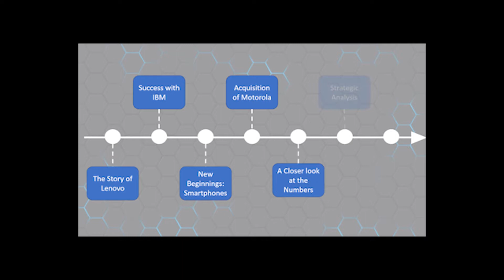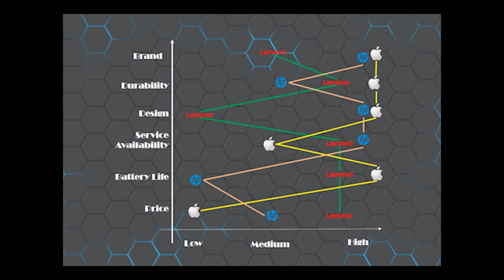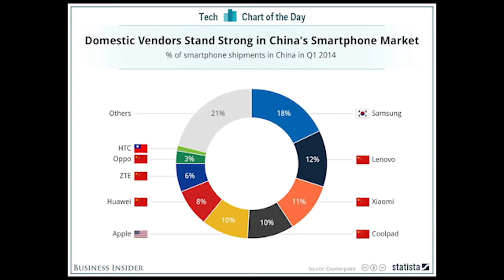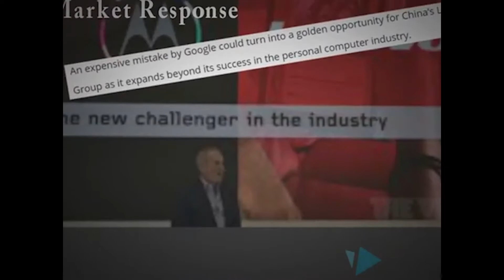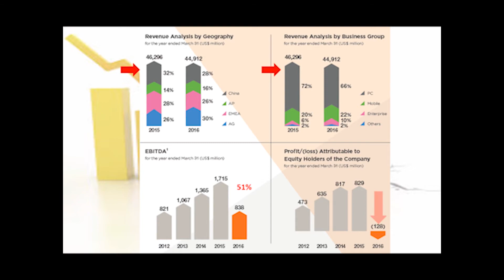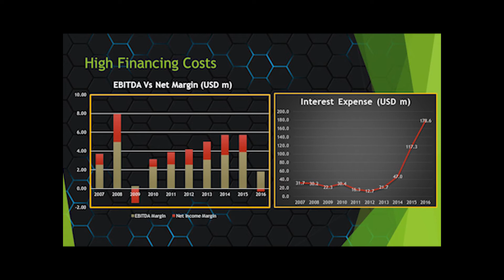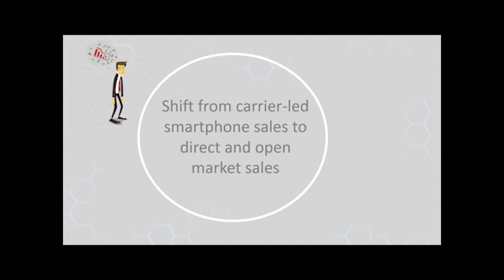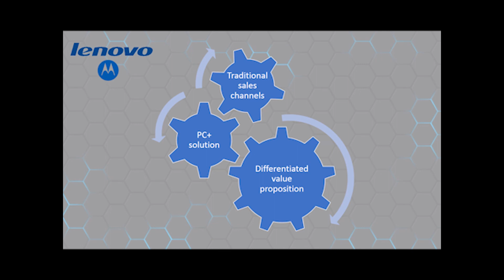The Lenovo Story 1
Corporate Strategy